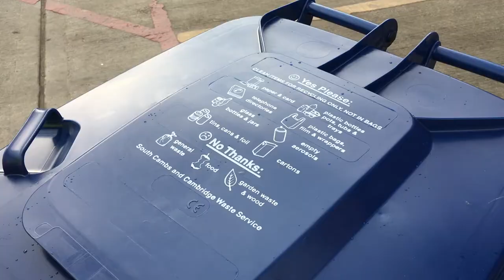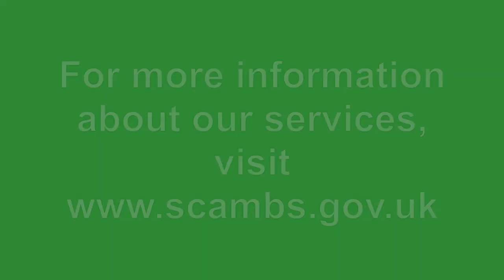New Paper Recycling Arrangements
An update from Cllr Mark Howell, Cabinet Member for Environmental Services, about simplified paper recycling arrangements for residents from 11 December 2017.